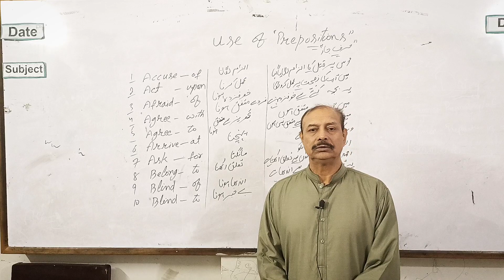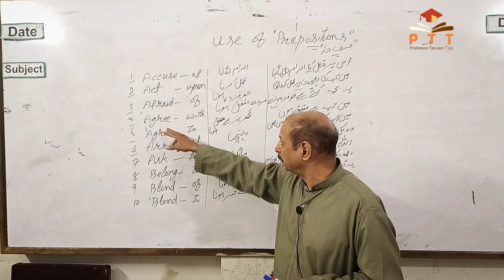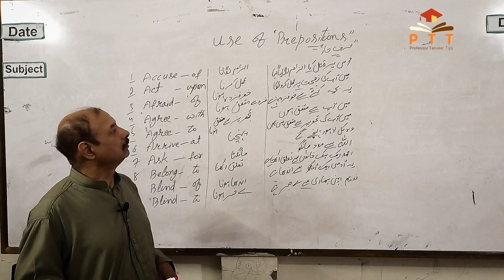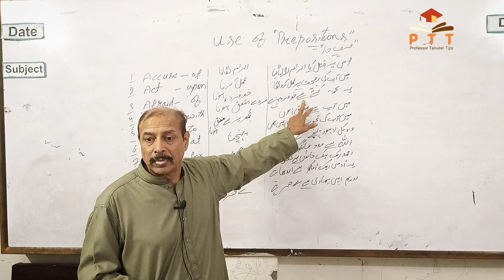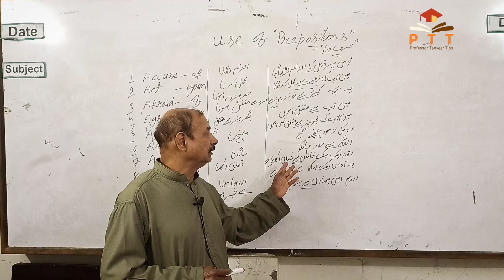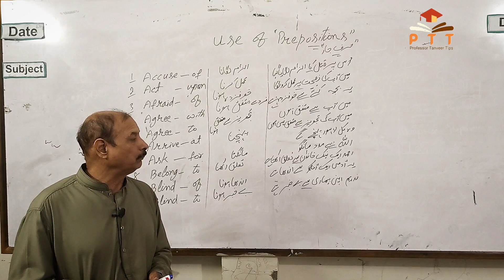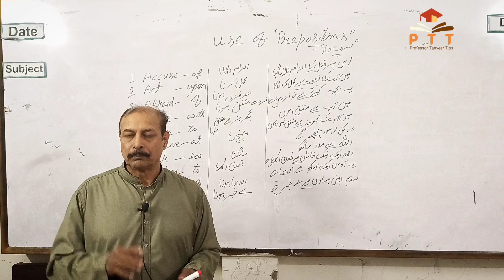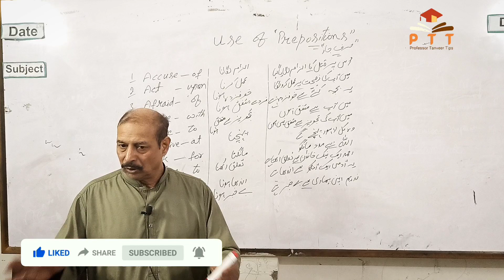what is preposition?? part 2 Basic English grammar||Professor Tanveer Tips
Study our Notes and pass Your exams with good marks.
we make the students good translator so that ,thay may make their future Bright and get success in all fields of life.
We try to help all the people who want learn and speak English.
We motivate the young generation for becoming leader to control the nation.